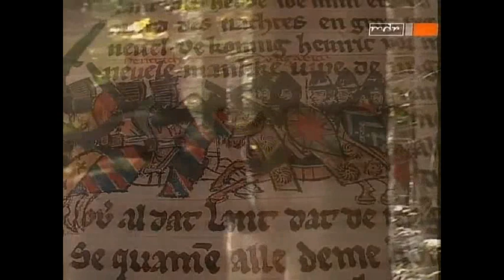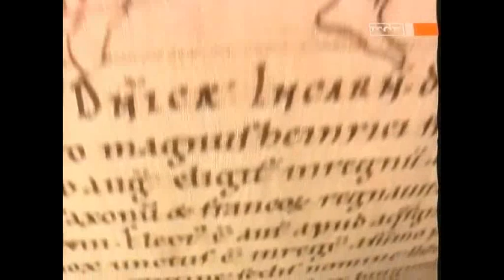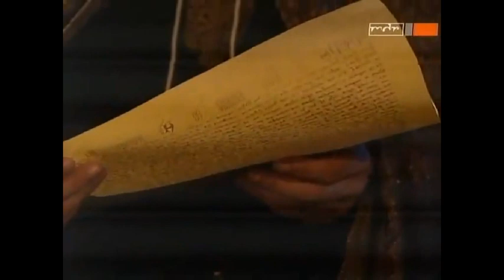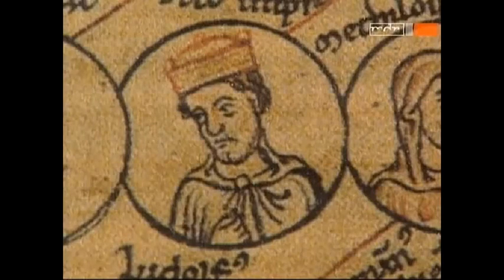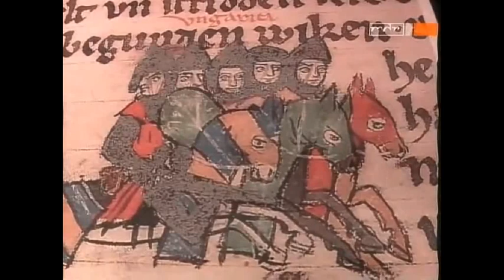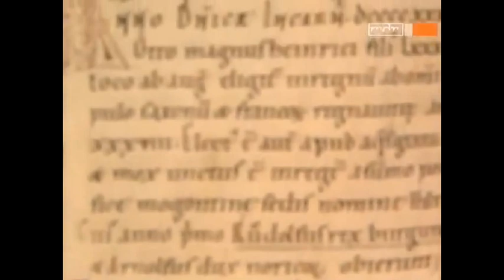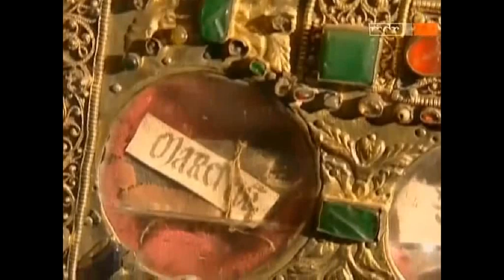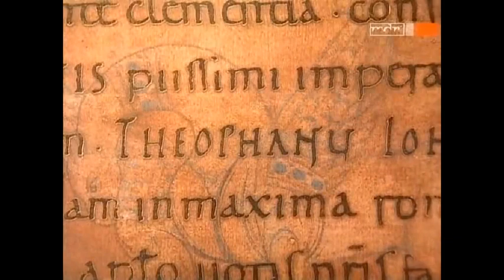Kaiser Otto I. - Kampf um die Krone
Otto I., der Große (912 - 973, Kaiser ab 962)

Beitrag aus der Reihe "Geschichte Mitteldeutschlands"
4. Staffel - Folge 1 (MDR / 2002)